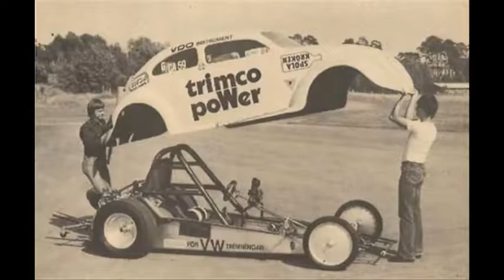Amazing Beetle drag racing cars from yesterday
A collection of old photos from various sources for the Airheads who just love to look @ modified old VW beetles